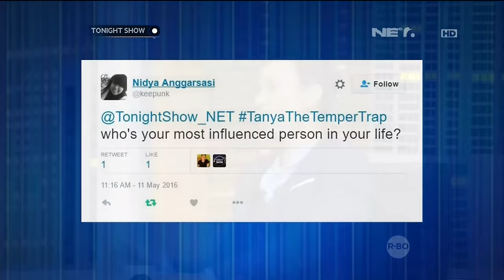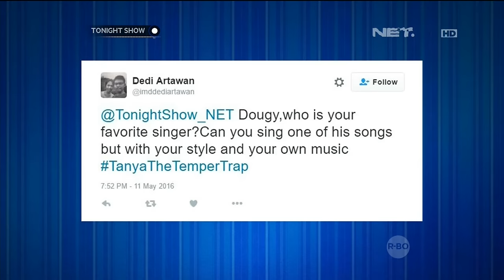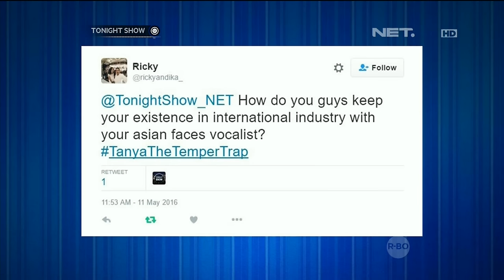The Temper Trap Menjawab Pertanyaan Seru Dari Fans Indonesia